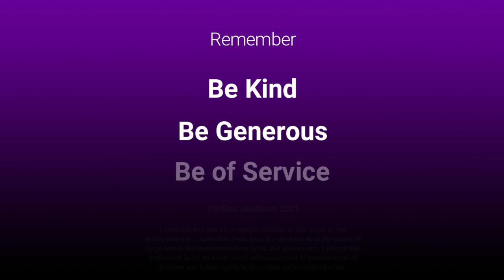The Three Freedoms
In this video I read the latest post from my blog, titled "The Three Freedoms" along with random commentary and a sip of whiskey, all in honor of Sam Mitchell over at Collapse Chronicles, who is doing something fun and off-the-grid at the moment.

The planet is in crisis. Everywhere we turn, there is another climate change fueled disaster.  We are headed at full speed into unknown and uncharted planetary conditions.  Survivability on planet Earth for the ironically named species homo sapiens (wise man) will not exist for very much longer.

In case it is not yet clear to you, I am a "doomer."

In these videos, I will be covering current climate disasters in real time, reacting to the day's news and giving you my analysis and perspective.  These diaries are as much for the viewer to learn and keep up with the day's big disaster news as they are a tool for me to relieve my own sadness, stress and sense of futility.  Life will go on until it doesn't.  But along the way it will be very sad.

In the mean time, please consider these three choices for living your life you can make right now:

1) Be kind.  Avoid pettiness and battles over the small stuff.  And today, more than ever before, it is ALL small stuff.

2) Be generous.  To the best of your ability, give to others.  Give to people who are in need.  Give to organizations that are doing what they can to prolong habitable spaces and conditions where nature can endure.

3) Be of service.  Find ways to donate your time to help others and help the planet.  If you help one butterfly live another day, you have done enough.

And love.  Most of all, love.  Others may not agree with your politics, your thoughts about COVID or your religious views on the meaning of life.  But they are going through the end of global-industrial civilization with you and they are going through the sixth mass extinction with you. So at the very least, you can love them.